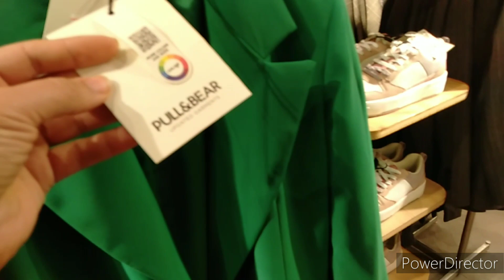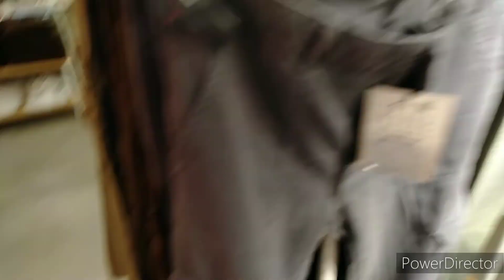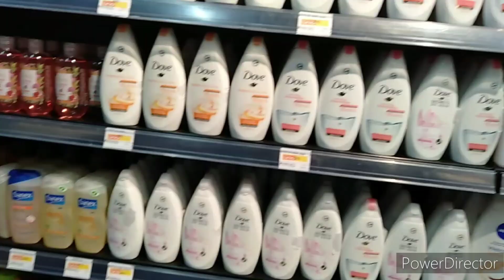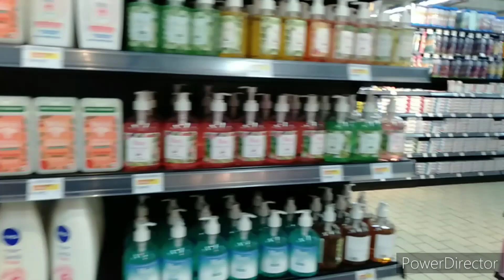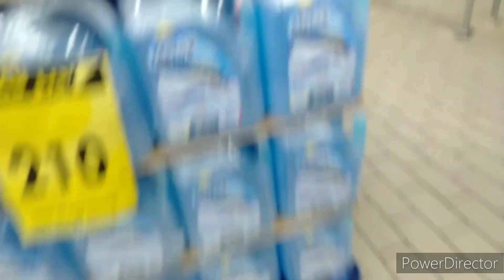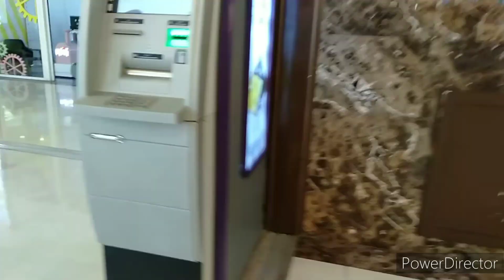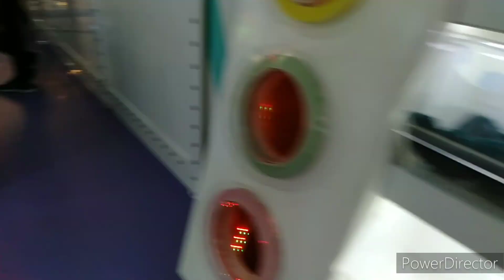جولة في المركز التجاري وهران